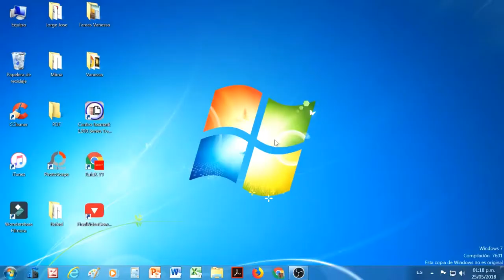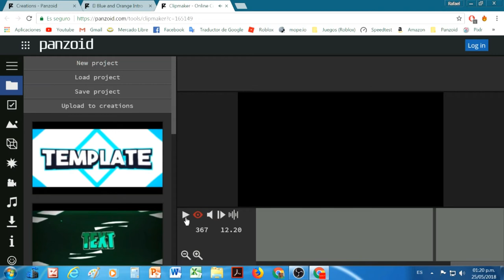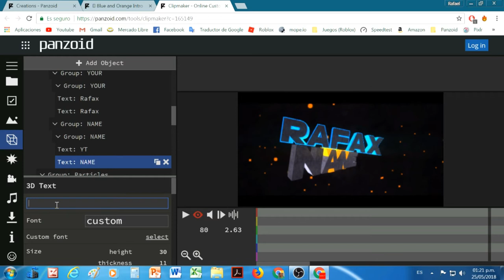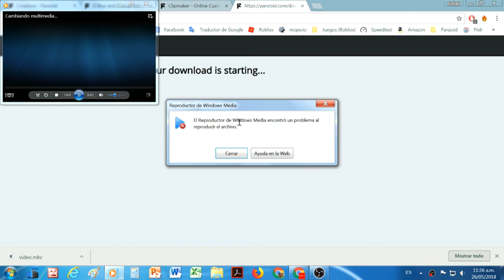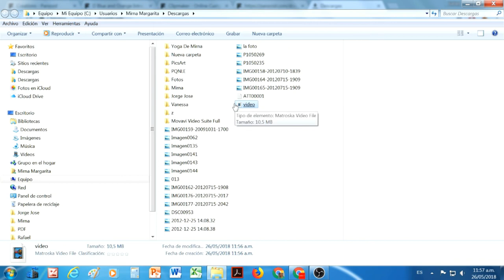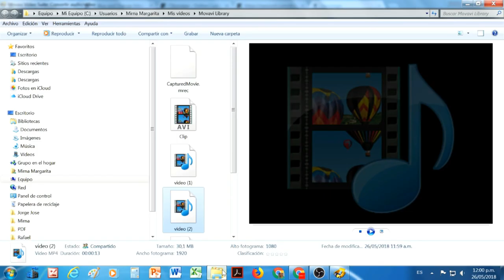Tutorial: Como hacer una intro en 3D!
Hoy les traigo un tutorial de como hacer una intro en 3D!
▶Descargas y Links

💡Informacion💡

Programa con que grabo: OBS Studio 21.1.2

Programa con que edito: Filmora

PC: Televisor Haier 32P, HDMI

Microfono: MAC 5.0mp
🔔/!\ ETIQUETAS NO LEER /!\🔔